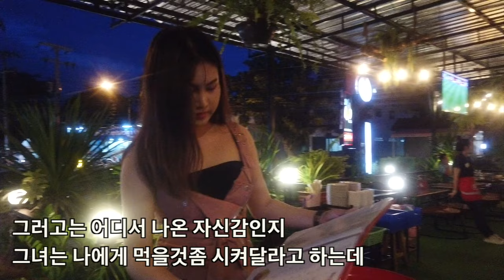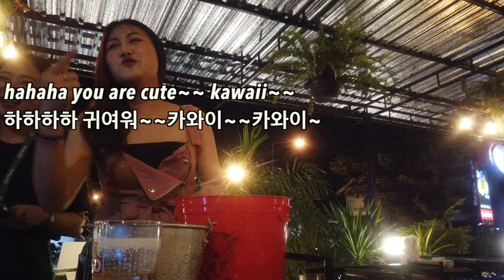태국 여대생들이 술을 따라주는 시골식당 1부, 갑자기 내 호텔에 오겠다는 그녀들